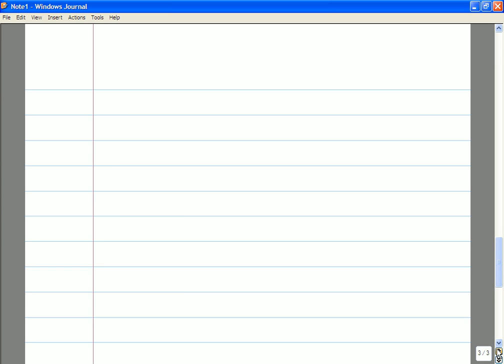General Relativity, Lecture 24: Gravity Waves. Linearized General Relativity.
Lecture 24 of my General Relativity course at McGill University, Winter 2011. Gravity Waves.  Linearized General Relativity.